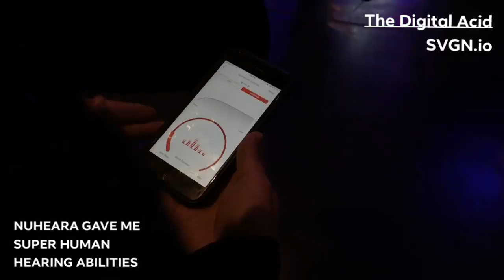Augmented Reality headphones gave me superhuman hearing abilities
I Augmented My Reality Without A Phone or Smart Glasses 👓 And It Was Awesome!

This year at AWE - Augmented World Expo, I saw many products aiming to augment the human experience by providing additional contextual information via visual interfaces (or in other words...showing stuff to your eyes).

But then, unexpectedly... my sound engineering senses started tingling 🕷 I thought it would be interesting to cover Nuheara as they are taking a crack at an underrated human ability...hearing.

Check out my hands on experience with their new product and feel free to A.M.A. (Ask Me Anything for non-Reddit-ers) in the comments below.

Special Shout Out to Jesse Van Fleet of The Digital Acid, Micah Blumberg of Silicon Valley Global News and my good friend Arkadiy Avrorov.

Oculus Quest All-In-One VR Gaming Headset – 64GB
Oculus Quest All-In-One VR Gaming Headset – 128GB

Oculus Quest Travel Case

NiZn Rechargeable AA Batteries and Charger

Extend your VR sessions with Anker PowerCore Power Bank

Netdot USB-C Magnetic Fast Charging Cable

Oculus Quest Headset Display by AMVR